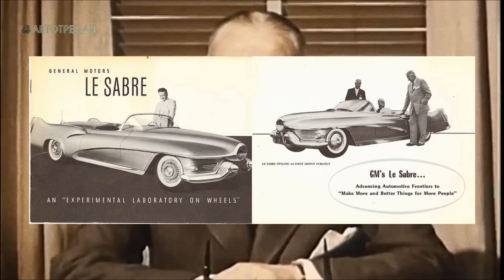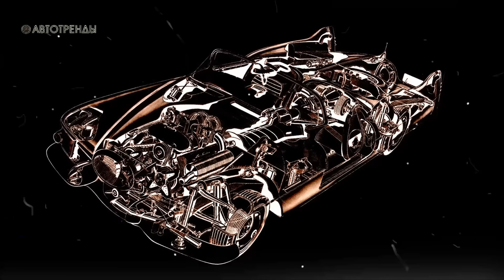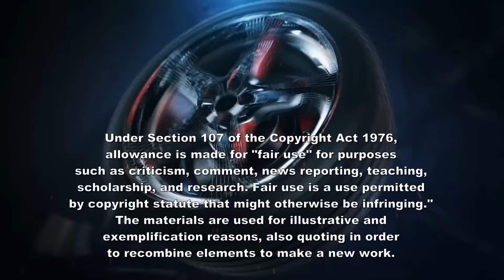General Motors Le Sabre - Харли Эрл и Начало «Плавниковой Эпохи»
Концепт GM Le Sabre 1951 года, дебютировавшей на «Мотораме», стал одним из отцов-основателей автомобильного дизайна эры «jet age», в которой большинство, если не вообще все автомобили, так или иначе, использовали элементы авиационной стилистики. Le Sabre оказал самое серьезное влияние  на дизайнерские тренды 50-х годов и сегодня считается одним из самых важных автомобильных концептов своего времени…